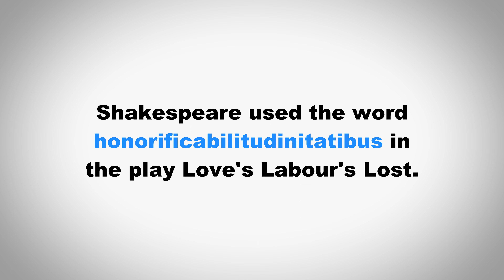How to Pronounce honorificabilitudinitatibus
In this video we learn how to pronounce "honorificabilitudinitatibus" and use it in a sentence.